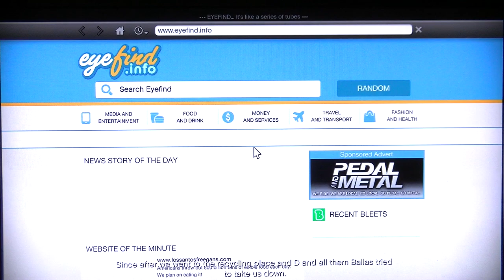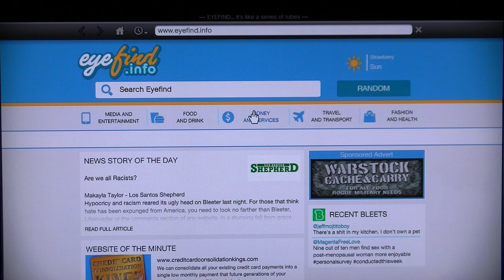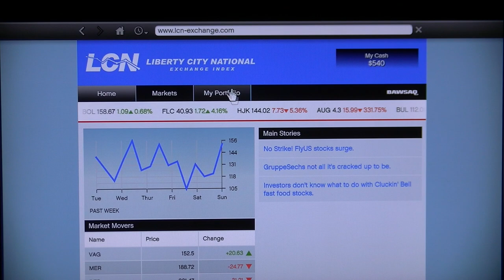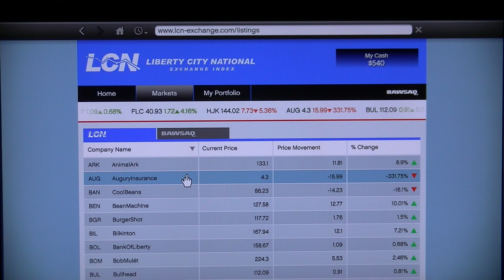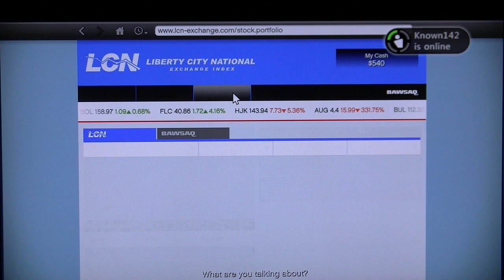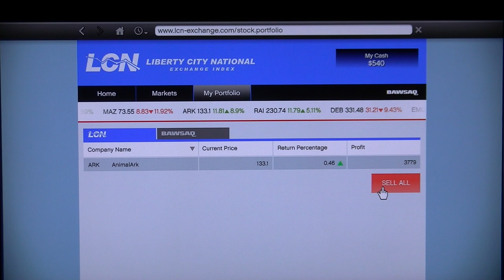Grand theft auto Five part 101